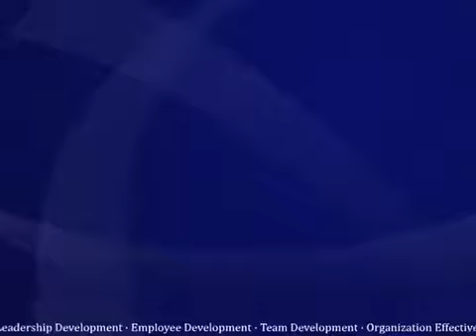Business English. Employee Coaching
Improve your Business English and learn important professional skills.

Good Luck,

Dr. Farrell
SAFI World Training